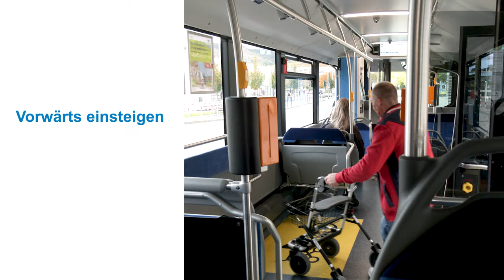Mit dem Rollator im Bus: So geht's!